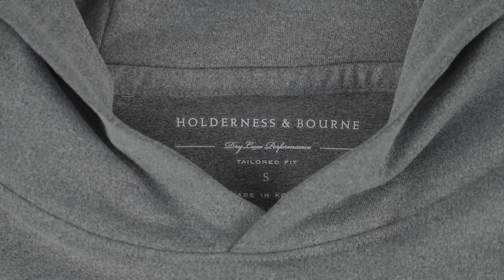The Jackson Hoodie | Heathered Gray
Less is more with this lightweight performance hoodie cut from one of the softest performance fabrics we have ever developed. This style is an exceptionally comfortable modern classic featuring a streamlined and stylish design with no extraneous drawstrings or pouches.